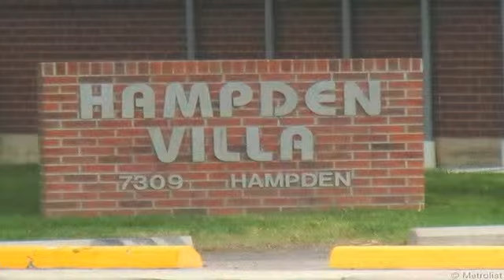7309 West Hampden Avenue Lakewood CO 80227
Hurry to see this great townhome nestled in an established community! This unit is ready to go with all new paint, flooring; updated bath; double pane windows; newer kitchen appliances + washer/dryer; has radon system!; 1-car shared garage; awesome pool & playground. Come get it!  To view the property at 7309 West Hampden Avenue Lakewood CO 80227